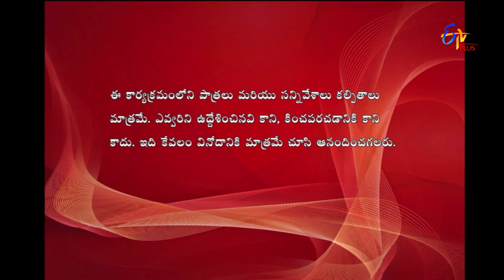Express Raja | Funny Bite 1 | 19th September 2019 | ETV Plus